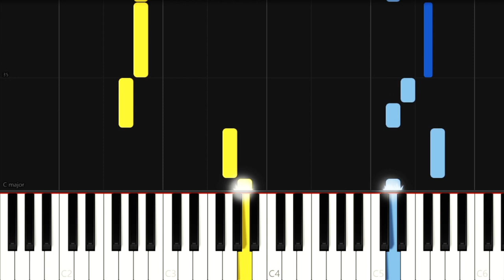The Bahamas National Anthem - March On, Bahamaland (Piano Tutorial)